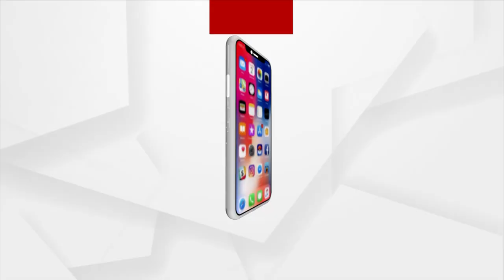'Odisha Women Want Double Engine Government'